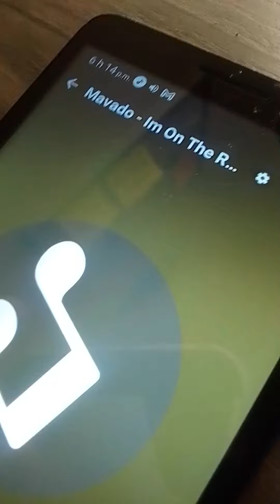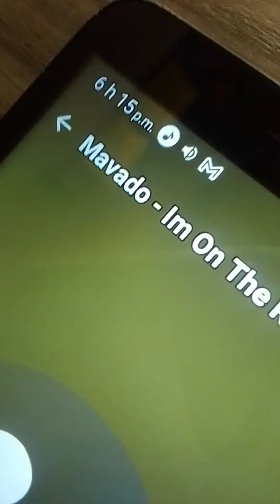6📀🔊 MODIFIÉ EXACT TU DIS BEYONCÉ MAVADO LE MAUDIT ON THE ROCK TOMMY LEE SPARTA ANGEL NANCY CHARETTE